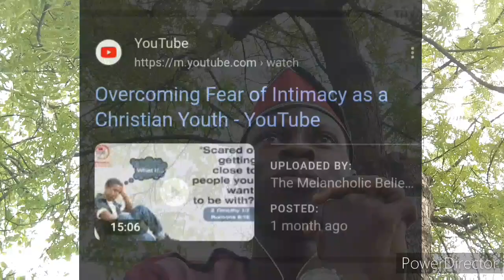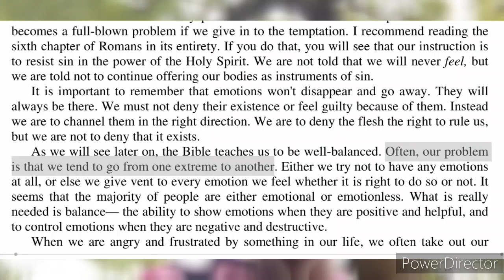Switching Temperaments & Finding Balance in Christ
Hey guys! Been a while and that's due to my exams ☺️...
So I'm back again by God's grace with a new video series initially titled: "Switching Temperaments: Finding Balance in Christ" but I later renamed it as Switching Temperaments & Finding Balance in Christ while posting on YT. In this video, I talk about "Switching Temperaments" as one walks with the Holy Spirit; It's a video series so this is the first and introductory one..
I'll release the rest soon by God's grace 🙏
And in case you're watching after October 6,2023
Check out the video's playlist to watch the rest, you can also remind me as well 🤭
Let me know your thoughts on it 👌